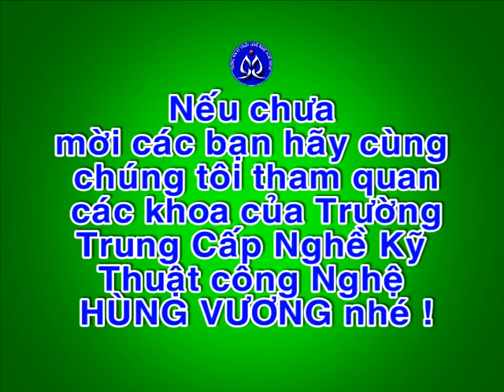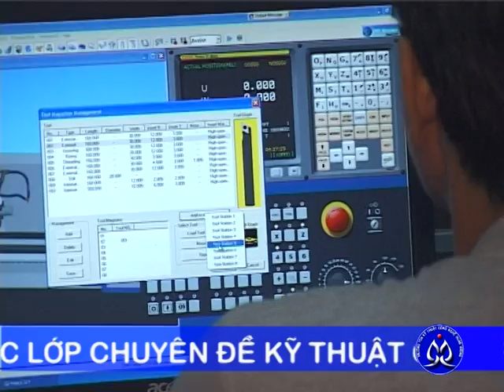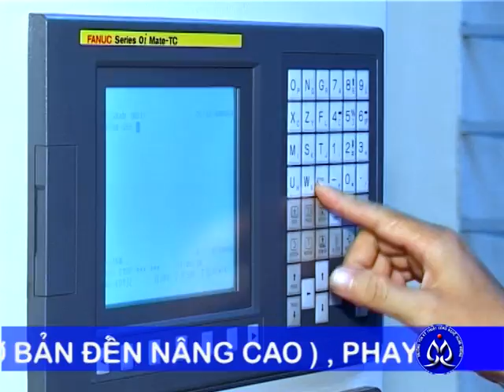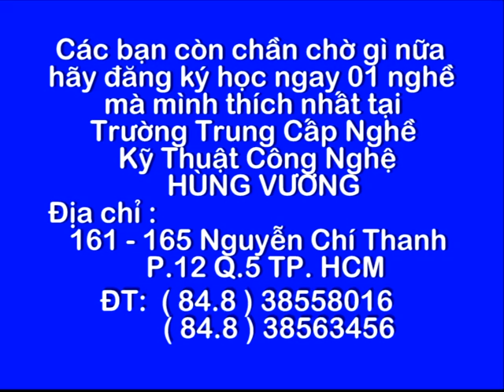KHOA CO KHI CHINH XAC.VOB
Giới thiệu khoa Cơ Khí Chính Xác của trường Trung Cấp nghề Hùng Vương